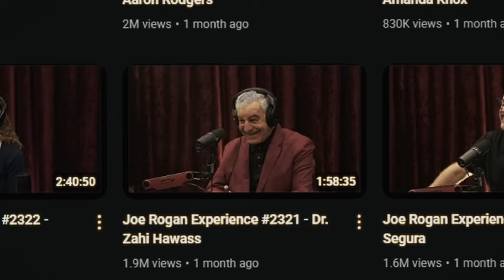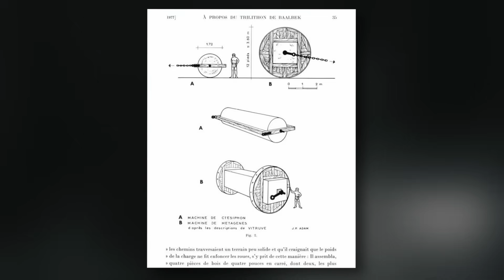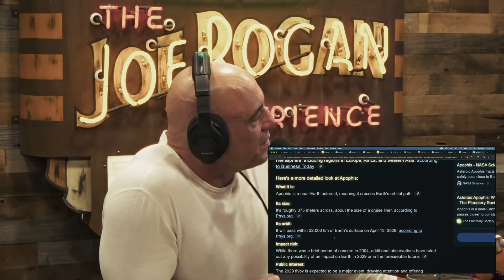Joe & AJ On Past Asteroid Impacts And Apophis The "Earth Ender" Asteroid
JRE Episode: 2327